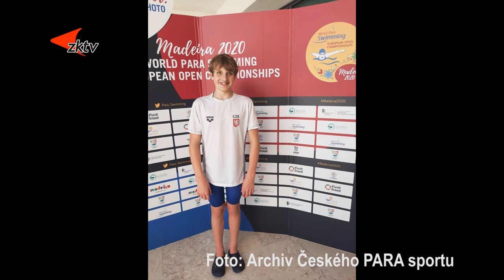Plavec David Kratochvíl slnil pět limitů na Tokio